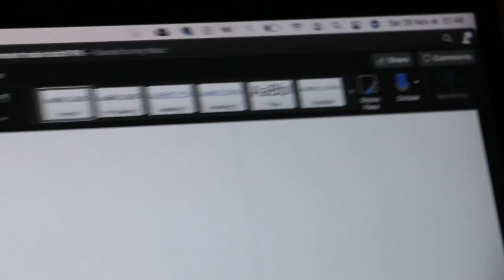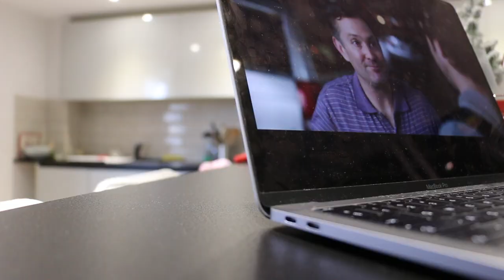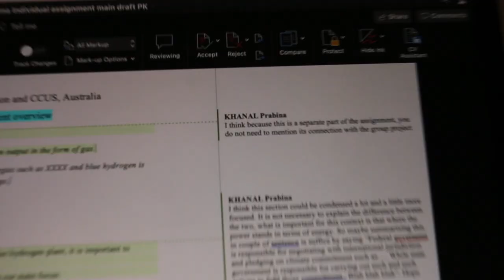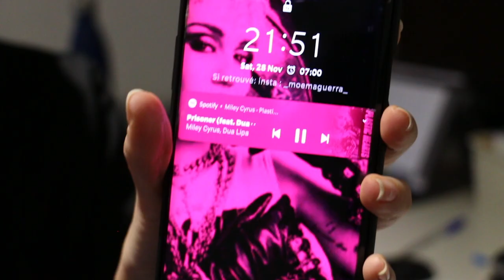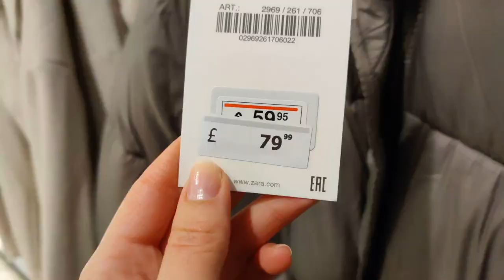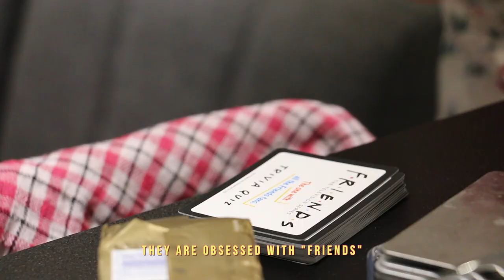📚 In the life of a Postgraduate student - University of Edinburgh vlog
I'm in the New Park accomodation (dowing student). I didn't add the location earlier for safety reasons.

Hi guys!
For todays video I wanted to share with you a little bit of my day to day and what it looked like in my first semester. Since I spend most of my days at home attending online classes or writing essays, there is not much going on so I didn't want to do "a week in my life" nor did I want to bore you to death...
My schedule is almost 90% up to me so I am responsible to handle and organise it as best as possible, it's fun, yet, exhausting. I decided to combine a few days from the last month of my semester to show you what my fun days typically looked like.
November was a hell of a month with little time for anything else but I was blessed to be surrounded by amazing ladies that keep me sane.

Carole has an instagram account for the recipes of the goodies she bakes

Timecodes:
00:00 - Intro
01:07 - Breakfast
01:19 - Meal Prep
01:42 - The Meadows ft. Prabina
02:13 - Night routine
02:24 - Morning routine
03:23 - Typical afternoon
03:49 - Night walk in Edinburgh
04:29 - Back home studying
04:36 - Sunday morning with Prabina
07:43 - Time for myself
09:13 - Housemate night

★ A B O U T   M E:
I’m Angolan Portuguese, I’m 22
Currently living in Edinburgh, Scotland
I use a Canon 70D & my phone (One + 7 Pro) to film

iVisa is an online paid service that allows American citizens who hold a US passport and currently live in the US to get passport renewals, visas, embassy registration and health declarations for the countries they wish to travel to. The goal is to make traveling pain free.

If you decide to purchase any of their services let me know how this goes, I partnered up with them in hopes of helping simplify your travels, so if there are any issues do let me know so that I put an end to the partnership.